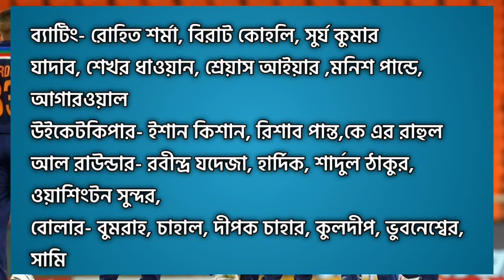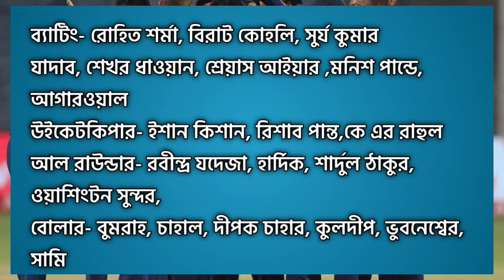টি-টোয়েন্টি বিশ্বকাপের জন্য ভারতের স্কোয়াড | ICC T20 World cup 2021 India Full squad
Hi

India squad & full details T20 World cup

T20 World cup India player list

2021 T20 World cup India player list

✓Photo Source- Bcci/Icc